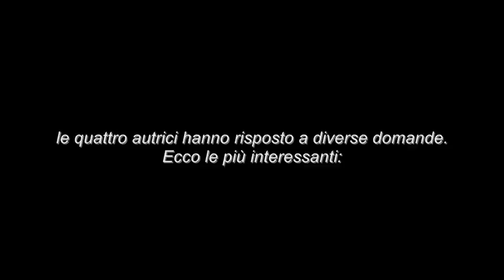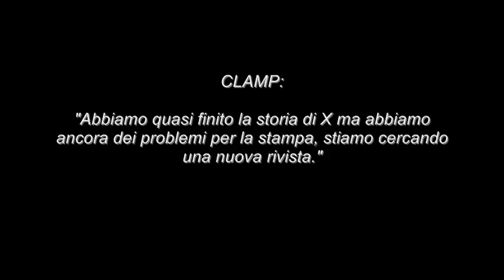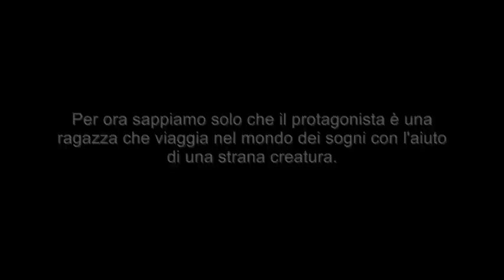CLAMP News #1 - 12.07.09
Le ultime notizie sulle CLAMP (WITH ENGLISH CC). In questo numero:

-Le CLAMP a Parigi
-Il futuro di CCS?
-La fine di X e CLOVER!
-Il nuovo OAD di XXXHOLiC
-Wish e Kobato. versione anime
-Ristampe italiane
-Tekken 6 e le CLAMP

Trovato la scan di Kobato. e Wish qui ad altissima definizione.

La canzone di sottofondo è "action!" di Maaya Sakamoto, usata come OST per CLAMP IN WONDERLAND 2.